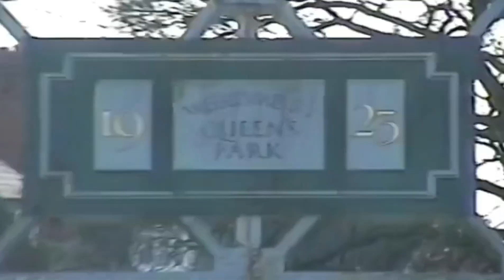Harrison Drive Wallasey Wirral And Groves Chester February 2023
Taken on a video8 Samsung VP 22A from 1999. Test footage of Harrison Drive Wallasey Wirral and Chester Groves Cheshire UK Monday 13th February and Tuesday 14th February 2023